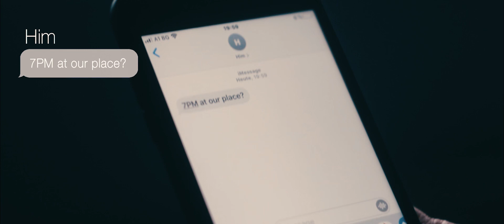Quarantine - Pravets Film Festival 2020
Film submission for the Pravets Film Festival 2020
"Quarantine" by Team Cinematica, Directed by Grigor Dyankov
WINNER: Best Picture; Boris Nikolov Award for Cinematography